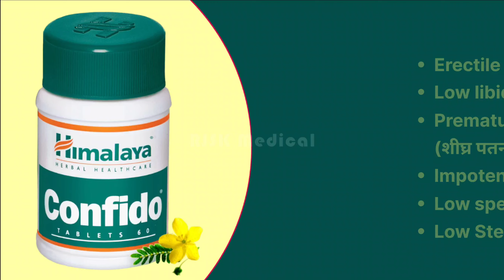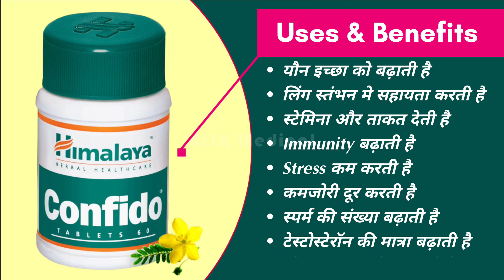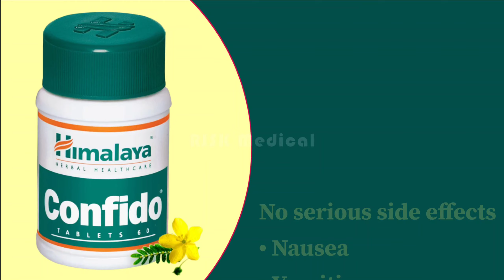मर्दों की ताकत और स्टेमिना बढ़ाने की दवा ||Himalaya Confido tablet uses, dose , side-effects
Himalaya Confido tablet is a Ayurvedic formulation that is used to treat low libido, erectile disfunction, premature ejaculation, impotency and other sexual problems.

❤️❤️ Amazon buy link click here ❤️❤️

If you have any question, you can write in comment box .
I'll try to answer your all queries.